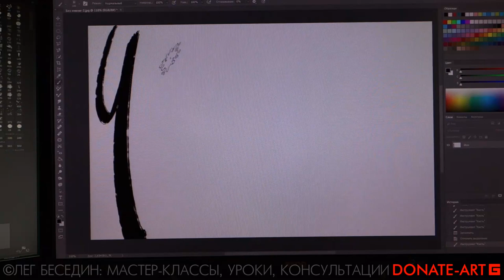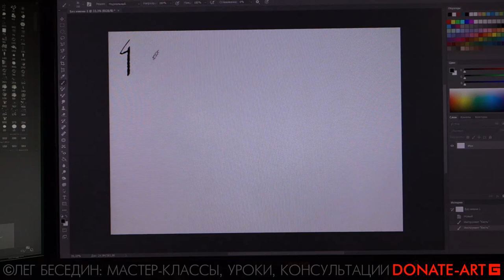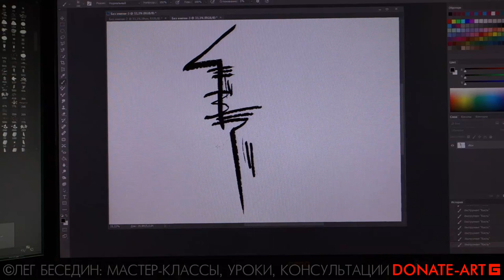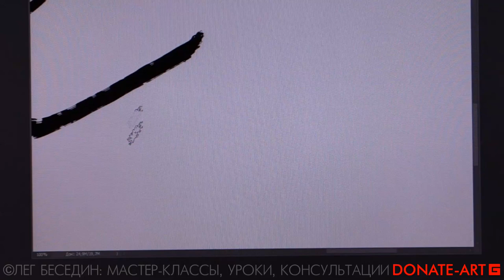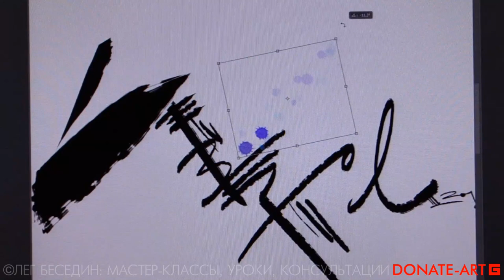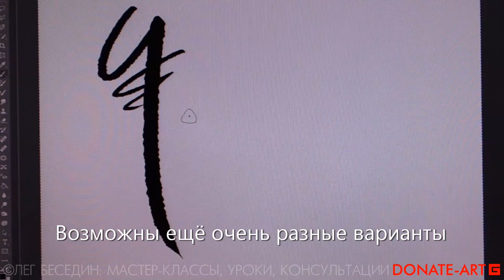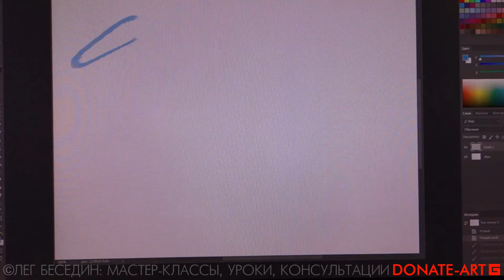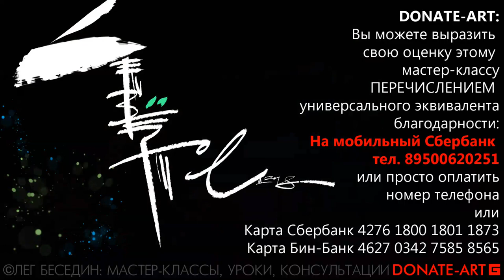КАЛЛИГРАФИКА (серия "Календография", каллиграфия) 4 марта 2018 г. Мастер-класс, Олег Беседин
Видео-Мастер-класс: "Логотип "Четвёртое марта 2018 г."
(из серии "Календография"), компьютерная графика, 2018 г.
В реальности я это делаю почти не задумываясь, сразу. Здесь в видео я рассказываю, примерно что происходит в голове, когда я часто одним махом пишу это.
С первого раза не всегда получается. И часто приходится исписать несколько листков. И трудно потом выбирать лучший. Однако, делая это на дигитайзере в компьютерных программах и совмещая с "живой рукой", можно облегчить работу и сделать это гораздо эффективнее.
Хотя, идеал для меня лично – это ручное написание. С минимумом технических хитростей.
Я надеюсь вы понимаете в каком месте здесь рождается искусство? – Там, где мы ищем идею и решаем композиционную и пластическую задачу, с помощью своего личного авторского жеста. В данном случае, буквально – вашего почерка.
Никто кроме вас это не сделает, ручная традиционная каллиграфия –это искусство.
А собрать "логотип" из готовых шаблонных шрифтов может любой, это может быть красиво, но использование разных технических средств и проектирование – это дизайн (техническая эстетика, художественное проектирование).
Я надеюсь, вы понимаете это различие?
А то я постоянно убеждаюсь, что люди и сами "дизайнеры" и "художники" не понимают этой разницы.
Вопрос на засыпку (домашнее задание :-) )
каллиграфия – так всё же, – дизайн или искусство?!
Я готов прокомментровать и ответить на Ваши ... ответы. Обсудим?
DONATE-ART: Вы можете выразить свою оценку этому мастер-классу и стимулировать моё вдохновение в любой форме.
В том числе и ПЕРЕЧИСЛЕНИЕМ универсального эквивалента благодарности:
1) На мобильный Сбербанк тел. 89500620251 или просто оплатить этот номер телефона (ТЕЛЕ-2)
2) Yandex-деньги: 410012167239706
3) Карта Сбербанк OLEG BESEDIN "VISA": 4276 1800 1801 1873
4) Карта Бин-Банк OLEG BESEDIN "VISA": 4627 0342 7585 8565
Расчёт на жизнь и подаяния для российских пенсионеров прост: даже если 10 человек заплатят за удовольствие по 10 руб, то это может спасти нищего человека от голодной смерти. А мне даст возможность купить к следующему уроку бумагу и оплатить Интернет :-)

"Не имей сто рублей, а имей сто друзей!" ...каждый из которых может тебе дать по 100 рублей.